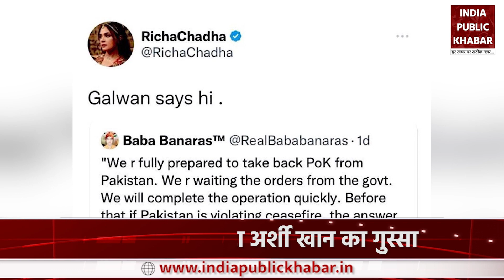Galwan वाले Tweet पर Arshi Khan का Reaction, बोली- नशा करके करते हैं Tweet |India Public Khabar UP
एक और बेहद चर्चा में रहने वाली शख्सियत ने ऋचा पर ज़ुबानी हमला बोला है.. हम बात कर रहे हैं टीवी इंडस्ट्री के सबसे कंट्रोवर्शिअल रियलिटी शो बिग बॉस फेम एक्ट्रेस और मॉडल अर्शी खान की, जो कभी अपने बेबाक अंदाज़ तो कभी अपनी निजी ज़िन्दगी को लेकर चर्चा में बनी रहती हैं..

Another very talked about personality has verbally attacked Richa.. We are talking about the TV industry's most controversial reality show Bigg Boss fame actress and model Arshi Khan, who sometimes flaunts her impeccable style and sometimes her personal life. Remains in discussion about..